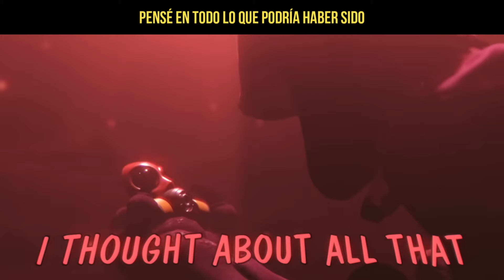NUEVA VERSION de Sleep Well en POppy playtime 3 ( SUBS ESPAÑOL)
NUEVA VERSION de Sleep Well de CG5 en POppy playtime 3 ( SUBS ESPAÑOL)